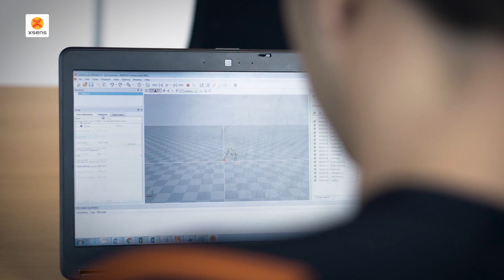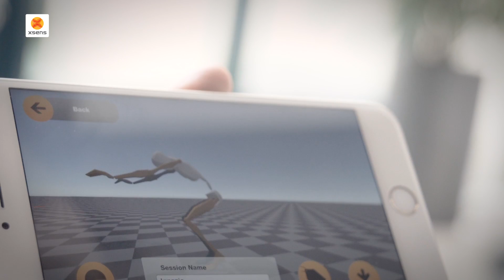Xsens MVN Studio 4.3 release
Watch the Xsens software release video for MVN Studio 4.3.

Release highlights:

- ‘Soft Access point’ makes the MVN Link system truly mobile by connecting the Body Pack directly to a laptop or tablet. Capture a quick run outside the office is now a walk in the park! In MVN Studio you can enable ‘Soft Access Point’ often also referred to as ‘Virtual Router’
- Wi-Fi configuration of the Body Pack is now available through a new Web interface. It allows you to connect to an existing Wi-Fi infrastructure in your office or lab to have more freedom to move around. Also you can connect it to a Wi-Fi network on-set or live show to ensure a robust performance.
- The New MVN remote app allows you to control recordings and review the performance from your phone (iOS / Android). This unique feature will enable you to focus even more on the essence of motion capture and direct your talent, guide the patient or instruct an athlete.